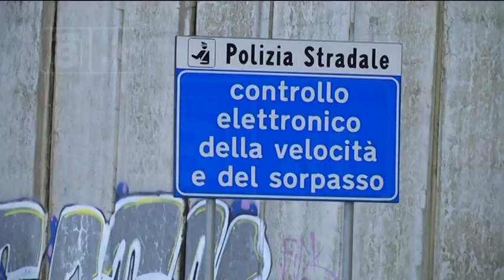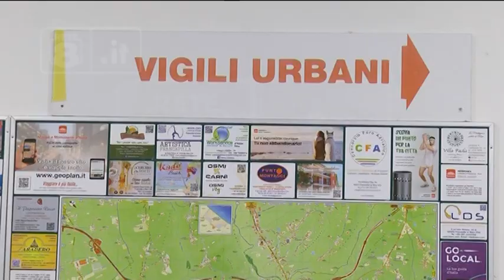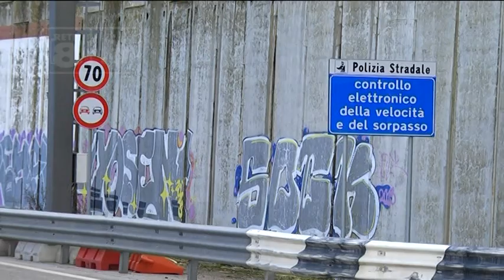Francavilla - In galleria occhio allo Scout Speed